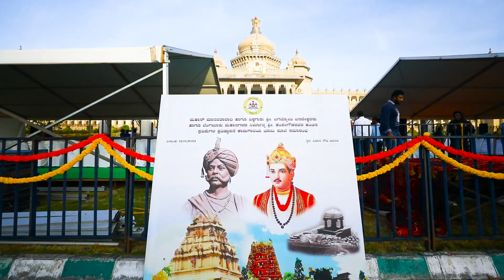Vidhana Soudha: Karnataka Government Event | Thibbadevi Tent House | Event Vlog | Anchor Arun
ಕೆಂಪೇಗೌಡ & ಬಸವಣ್ಣ  ಪ್ರತಿಮೆ ಪ್ರತಿಷ್ಠಾಪನೆಗೆ ಗುದ್ದಲಿ ಪೂಜೆ ! CM Basvaraj Bommai
Vidhana Soudha Karnataka Government Event
Event Location: Vidhana Soúdha [ Bengaluru ]

Thibbadevi Tent House

Services:
⏺️ German Tent
⏺️ Super Structure
⏺️ Stages
⏺️ Special Carpet
⏺️ Barricade
⏺️ Exhibition Stalls
⏺️ Furniture Items
⏺️ Corporate Event Setup
⏺️ Wedding Setup

Office Address : # 6 kathriguppe main road Banashankari 3rd stage Bengaluru - 560085

ನಮಸ್ಕಾರ
V Dot 9 Events India Institute®

We Are Specialized In 𝗪𝗲𝗱𝗱𝗶𝗻𝗴, 𝗕𝗶𝗿𝘁𝗵𝗱𝗮𝘆 𝗣𝗮𝗿𝘁𝗶𝗲𝘀, 𝗙𝗼𝗼𝗱 𝗙𝗲𝘀𝘁𝗶𝘃𝗮𝗹, 𝗘𝘅𝗵𝗶𝗯𝗶𝘁𝗶𝗼𝗻, 𝗦𝗰𝗵𝗼𝗼𝗹 & 𝗖𝗼𝗹𝗹𝗲𝗴𝗲 𝗔𝗻𝗻𝘂𝗮𝗹 𝗗𝗮𝘆 & 𝗠𝘂𝗰𝗵 𝗠𝗼𝗿𝗲.

ಚಾನೆಲ್ ಉದ್ದೇಶ: ಇವೆಂಟ್ ಕ್ಷೇತ್ರದಲ್ಲಿರುವಂತ ಸೀನಿಯರ್ ಈವೆಂಟ್ ಆರ್ಗನೈಸರ್ ಗಳಿಗೆ ರೆಸ್ಪೆಕ್ಟ್ ಮಾಡಬೇಕು. ಜೊತೆಗೆ ಇವೆಂಟ್ ವೆನ್ಯುಗಳನ್ನು ಗುರುತಿಸುವಂತ ಪ್ರಯತ್ನ.

ಮಾರ್ಕೆಟಿಂಗ್ ಉದ್ದೇಶ: ನಮ್ಮ ಗ್ರಾಹಕರಿಗೆ ಇವೆಂಟ್ ಬಗ್ಗೆ ಮಾಹಿತಿಯನ್ನು ಕೊಡೋದು ಹಾಗೂ ಸೀನಿಯರ್ಸ್, ಜೂನಿಯರ್ಸ್ ಮತ್ತು ಇವೆಂಟ್ ವೆನ್ಯುಗಳಿಗೆ ಮಾರ್ಕೆಟಿಂಗ್ ಬಗ್ಗೆ ತಿಳಿಸುವಂತ ಪ್ರಯತ್ನ.

V Dot 9 Events India Institute® USP
An Initiative By: Anchor Arun

 🔺 100% Hospitality
 🔺 100% Trusted Event Company
 🔺 In-House Work
 🔺 Quality Work
 🔺 Event Storyteller
 🔺 On-Time Work
 🔺 Good Team
 🔺 Client Satisfaction
 🔺 Experience

B2B Event & Marketing USP
🔸 0% Hide
🔸 0% Brand To Brand Gossip
🔸 100% Event Venue Marketing
🔸 100% Mirror Marketing
🔸 100% Transparency
🔸 Personal Brand Attention

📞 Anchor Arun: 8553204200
📌  Head Office: Nagarabhavi, Bengaluru

 / vdot9eventsindiainstitute

Our Services:

 ✅ Birthday Parties
 ✅ Wedding
 ✅ Photography & Videography
 ✅ Catering
 ✅ Bridal Makeup
 ✅ School Events
 ✅ Naming Ceremony
 ✅ Half Saree Function
 ✅ Corporate Events
 ✅ Engagement
 ✅ Baby Shower
 ✅ Food Festival
 ✅ Office Inauguration
 ✅ Exhibition